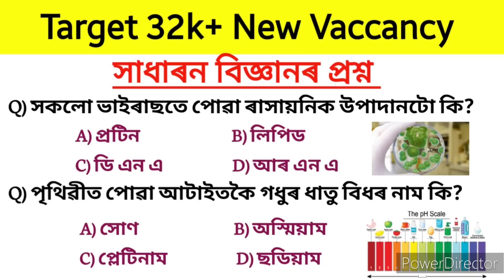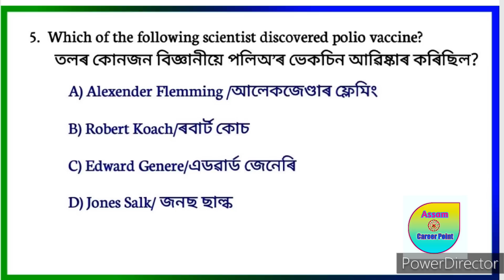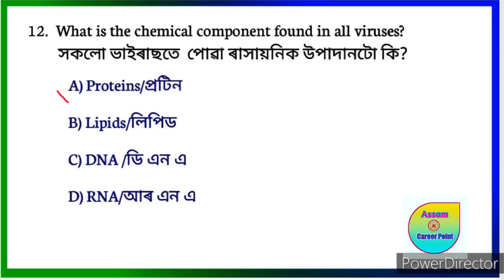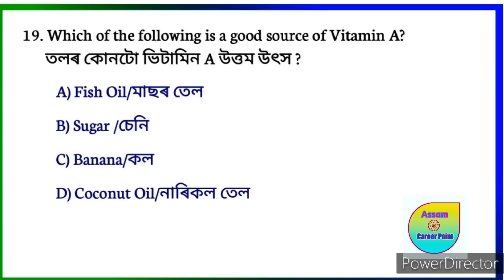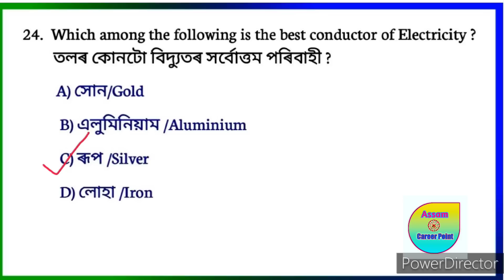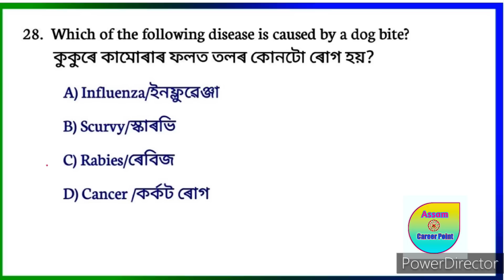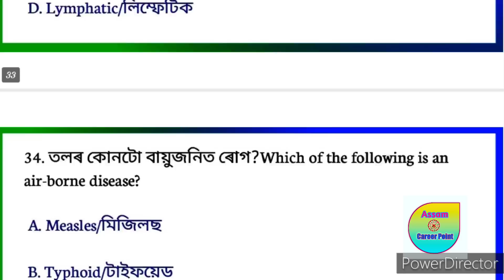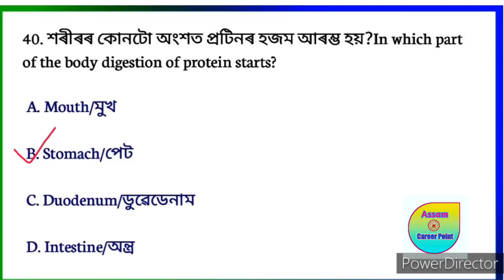Target 32k+ Vaccancy || Important Science Gk | সাধাৰন বিজ্ঞানৰ প্ৰশ্ন | অসম চৰকাৰৰ নতুন নিযুক্তি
Video title:- Target 32k+ Vaccancy  || Important Science Gk | সাধাৰন বিজ্ঞানৰ প্ৰশ্ন | অসম চৰকাৰৰ নতুন নিযুক্তি